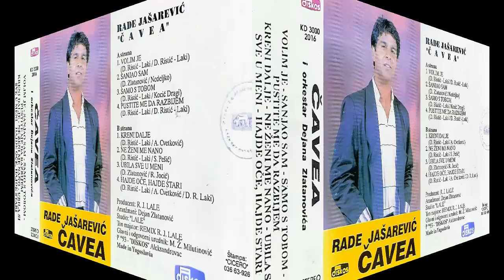Rade Jasarevic Cavea - Volim je - (Audio 1993) - CEO ALBUM